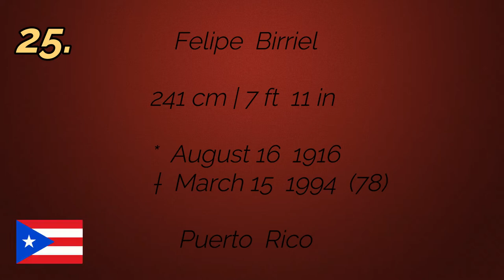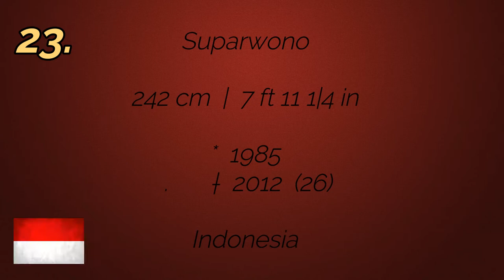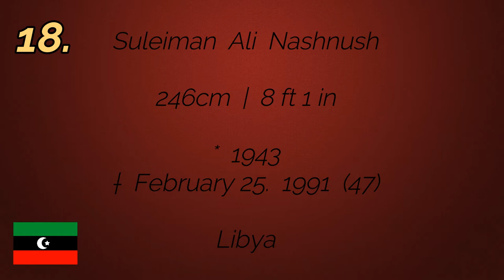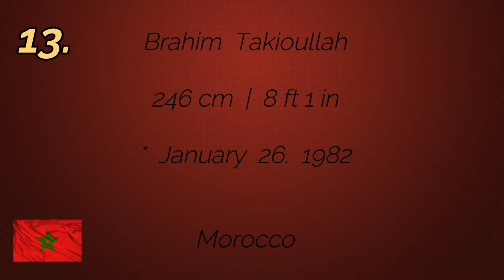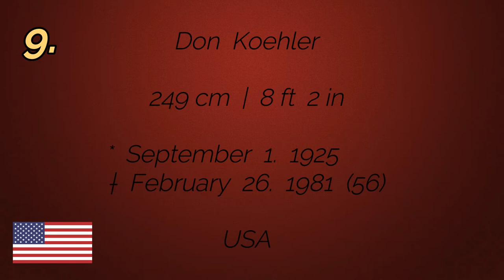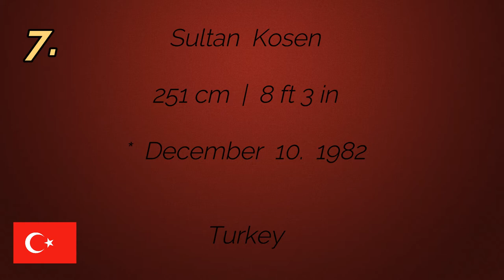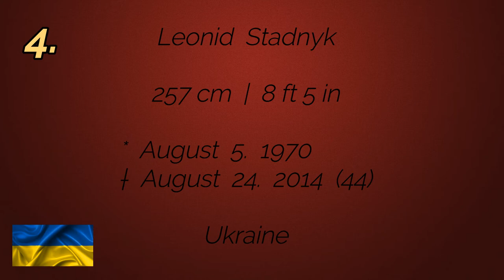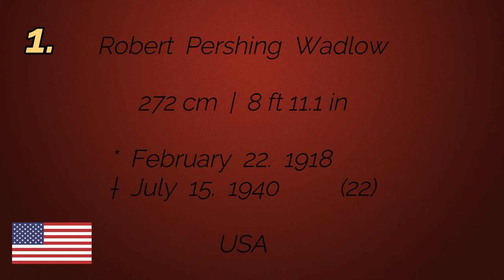Obři mezi námi . 25 nejvyšších lidí v naší historii.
Fotky a videa .